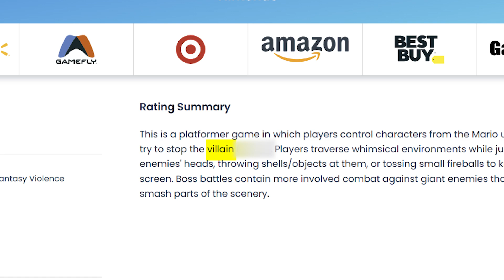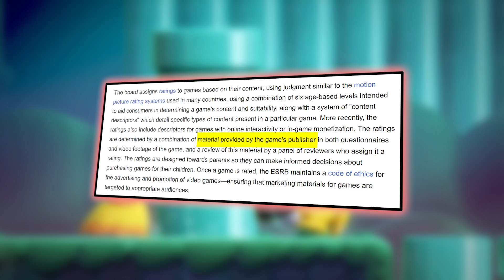Super Mario Wonder's Main Villain was REVEALED!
Wart the Frog? Antasma? Fat Lakitu? That's right, Mario Wonder's villain was accidentally leaked by an ESRB description. Let's talk about the leak, and how it shapes Super Mario Bros. Wonder's potential. On June 21st, Super Mario Wonder was announced for Nintendo Switch. On July 29th, the main "true" villain was leaked on a news description on the ESRB website. Let's hop in!

Emojis provided by "Twemoji" on Twitter!